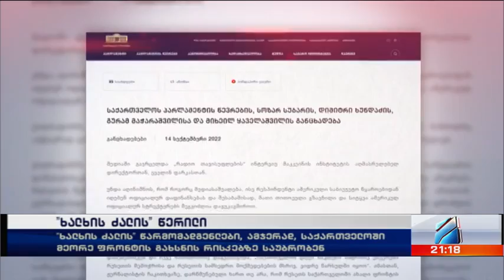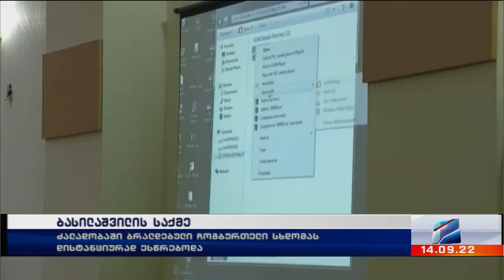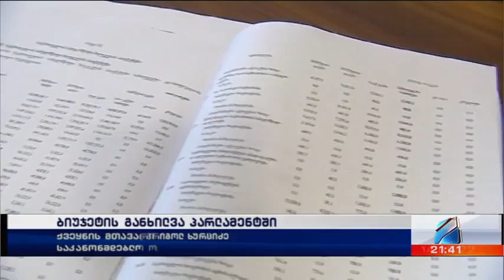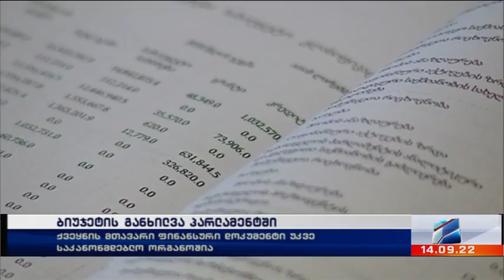კურიერი 21 საათზე-2022.09.14